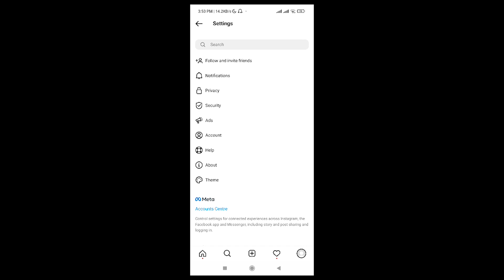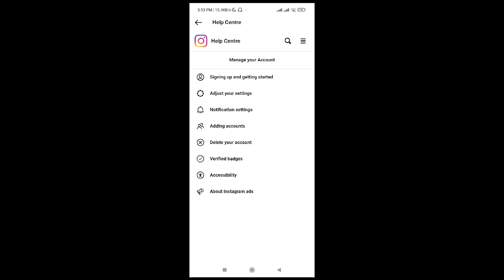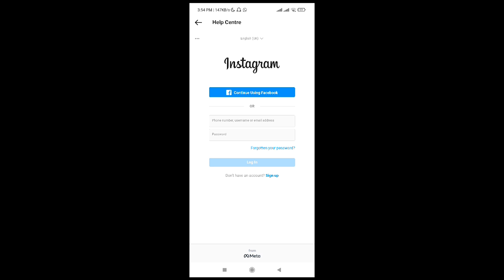how to delete Instagram account 2022 | Instagram account kesy delete kren | Mj studio kbw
How To Delete Instagram Account (2022)  | Instagram Account Delete Kaise Karen | New Instagram updates.